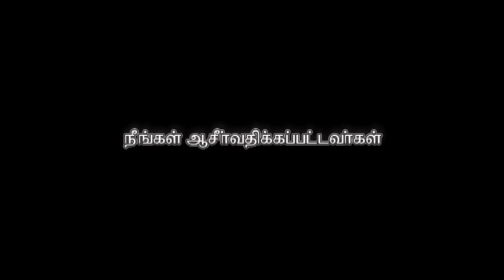AFT Church | Nambikkai TV - 05 AUG 19 (Tamil) | Rev. Sam P. Chelladurai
Series: Authority Of Believer
Title: Visuvasiyin Athigaram
Date: 05 August 2019
Speaker Name: Rev. Sam P. Chelladurai
Language: Tamil